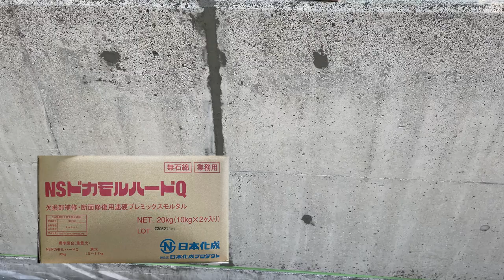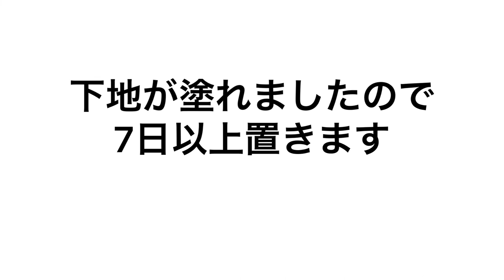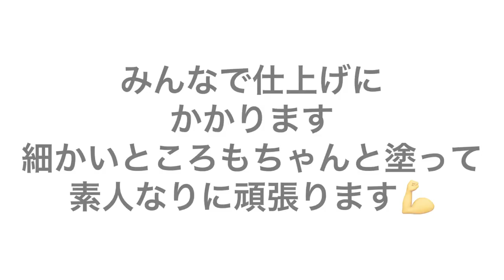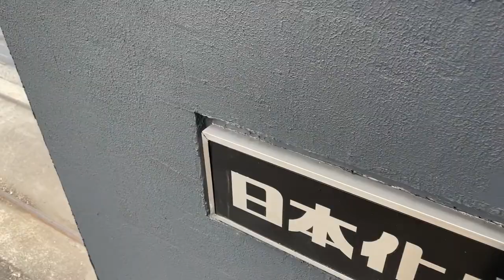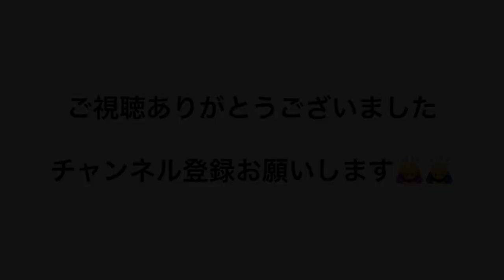【NSアートパレ】下地から仕上げまでトータルコーディネートを関西工場でやってみた！！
弊社は、皆さまが普段街中で目にするビルやマンション、住宅や店舗等の壁・床に使用されている《建築資材》を主に扱っている製造メーカーです。

今回の動画は、関西工場にて弊社の仕上材NSアートパレを社員が施工をした動画になります！
なるべく分かりやすく、下地〜仕上までの工程を時系列で撮影致しました♪
是非ともご覧下さい！！

今回ご紹介した製品の詳細は下記URLよりご覧頂けます。

その他の製品の詳細に関してましては、下記のリンク先よりご覧頂けます。